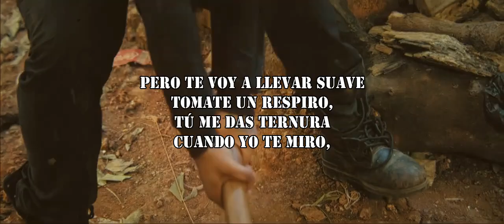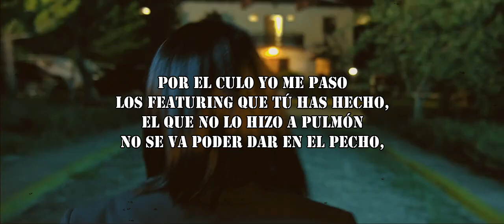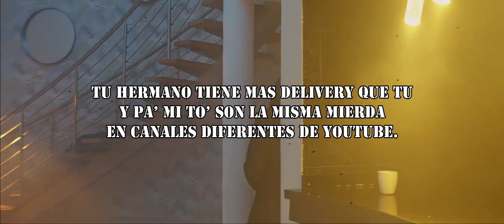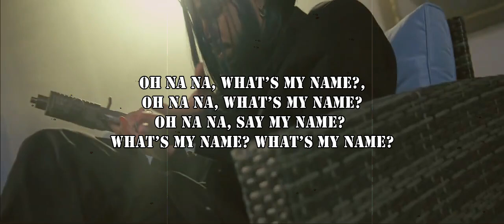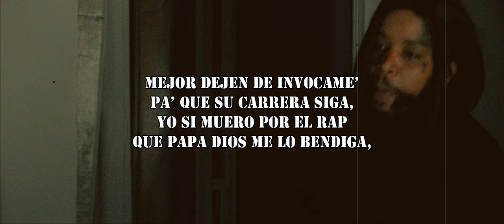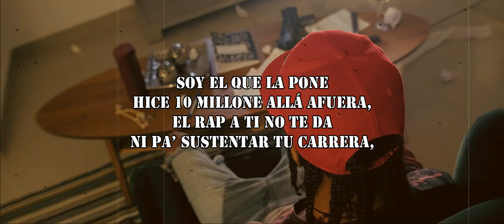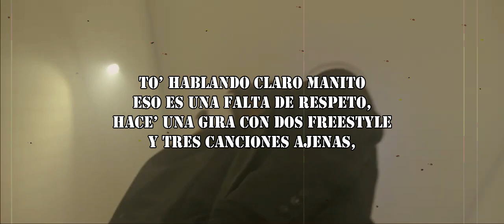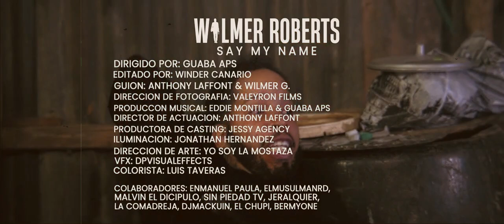Wilmer Roberts - Say My Name (R.I.P. Nino Freestyle) [Official Lyric Video] LETRAS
Di mi nombre (Say My Name)

by: Wilmer Roberts
Produccion: Eddie Montilla & Guaba APS